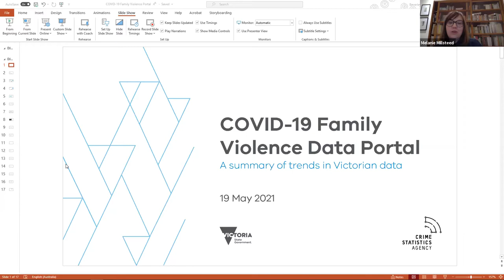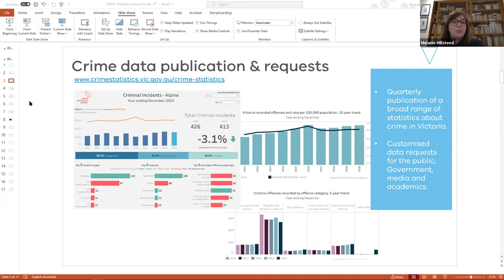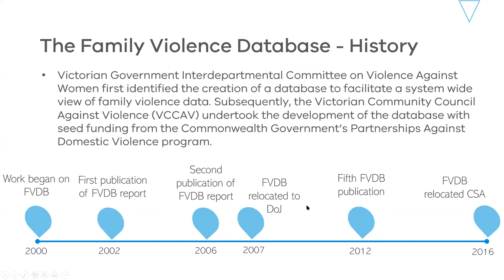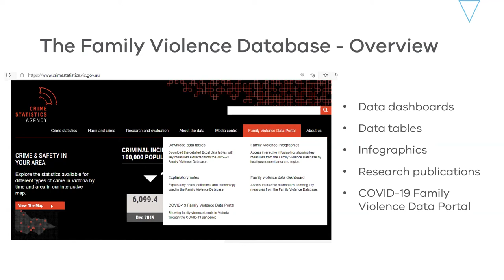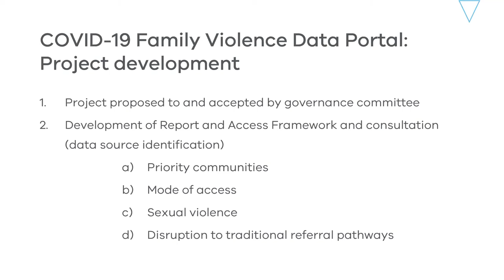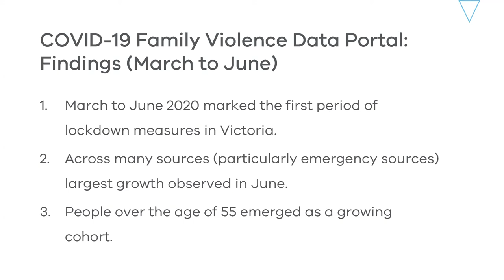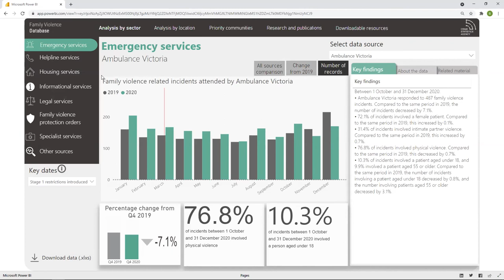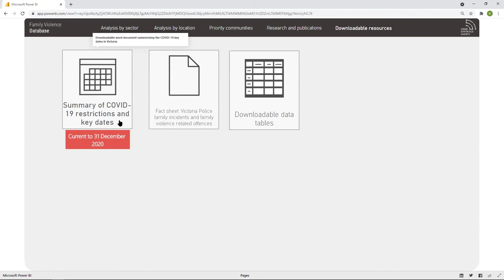Using data to drive decisions, Beverley Phillips & Melanie Milsteed, Justice and Community Safety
COVID-19 has presented many risks, challenges and opportunities since early 2020. As Melbourne entered an extended lockdown with greater restrictions there was great concern around what this might mean for those living with the risk of family violence. To support the Victorian governments understanding of the implications on Family Violence the Department of Justice and Community Safety (DJCS) developed a COVID-19 Family Violence Data Portal. The Family Violence Data Portal is an online interactive data tool designed to support family violence policy and evaluation throughout the pandemic.

The seminar will cover:
who are the Research and Analytics team at DJCS
development of the Portal from conception to deployment and use
access and use of the Portal.
Presenters' background
Beverley Phillips is an experienced data analyst and family violence researcher. She is the Lead Data Analyst responsible for the ongoing development and production of Victoria’s Family Violence Database and the COVID-19 Family Violence Data Portal within the Department of Justice and Community Safety.

Melanie Millsteed is the Assistant Director of Research and Analytics at DJCS. She has a background in crime and criminal justice research and evaluation, and leads a program of work on data linkage, analytics and forecasting to support policy and evaluation.

This seminar was organised by the Victorian Regional Network Committee of the Australian Evaluation Society.